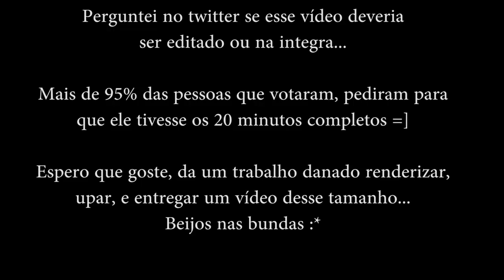GTA V DESAFIO MUITO TRETA MITADO! COM DREZZY E MADE!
Jogos para PS3, PS4, Xbox 360, Xbox One WiiU e acessórios para games COMPRE

Skype: gamer.patife
Valeeu!